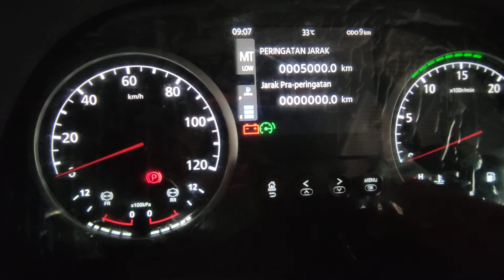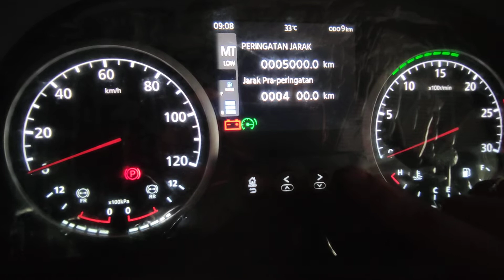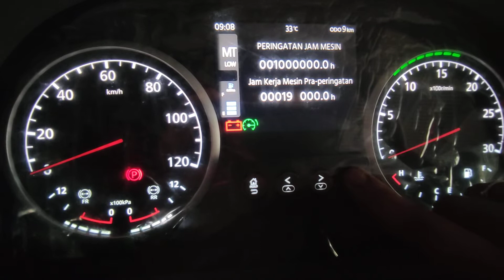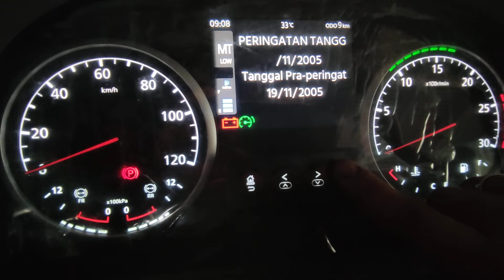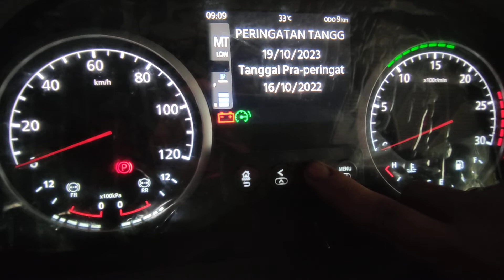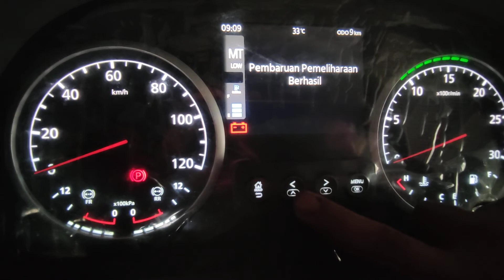QUESTER : Setting jadwal service (EURO 5)